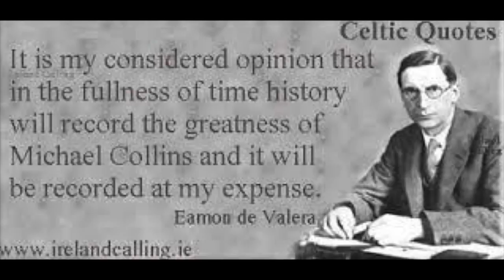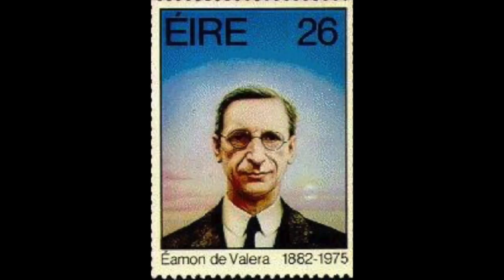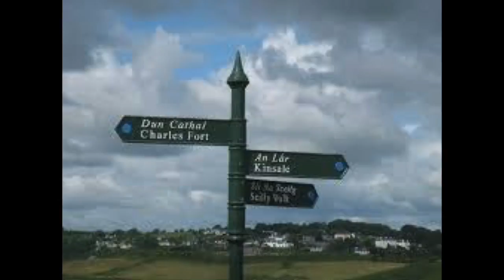Bro Kiernan global period F Eamon de Valera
This video is about Eamon de Valera- Eamonn